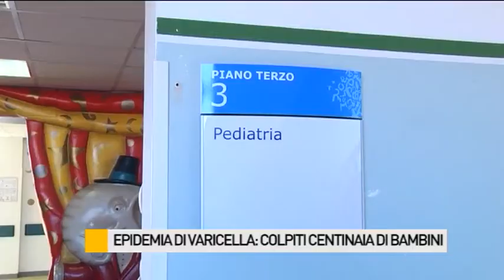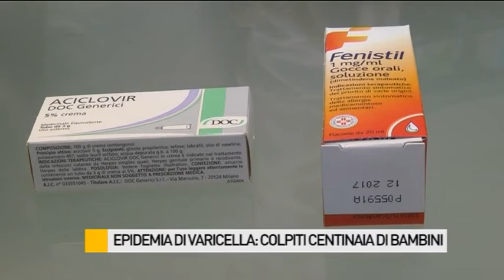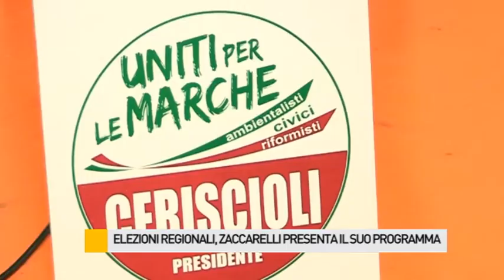Occhio alla NOTIZIA 11/5/2015